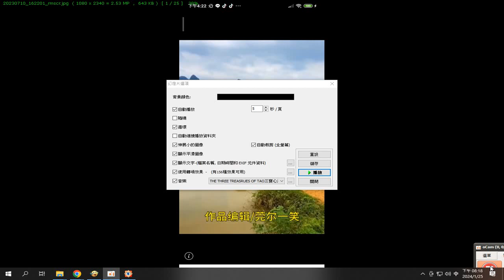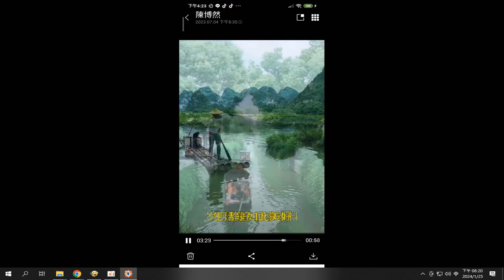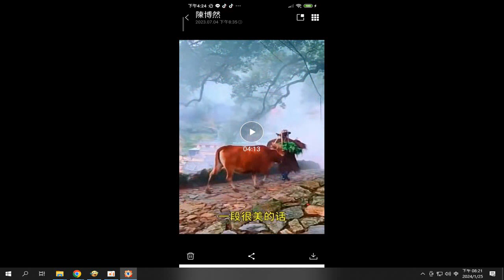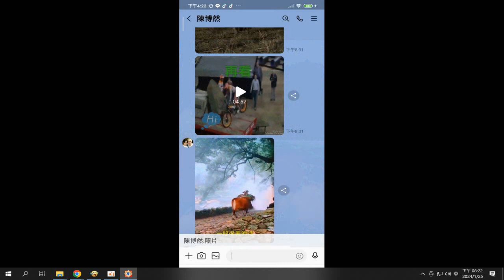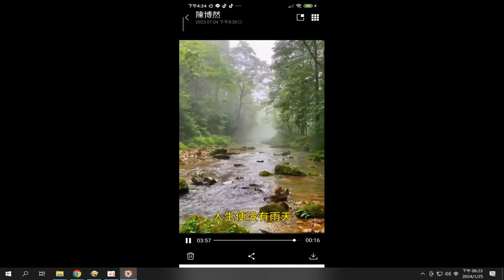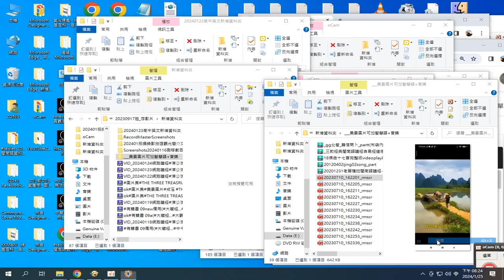THREE TREASRUES OF TAO三寶心法 英中對照 html+INTRODUCTION TO DAO html先天大道簡介英文中文對照由善書圖書館網站分享 請更正求度為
請更正求度為救度